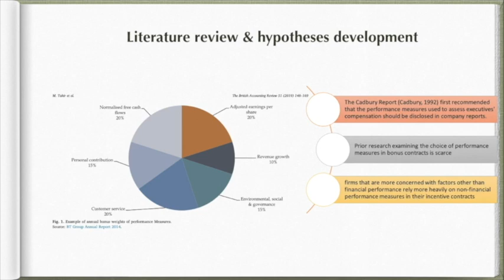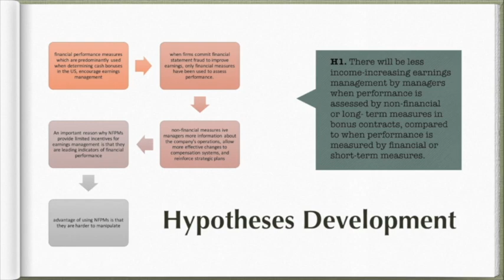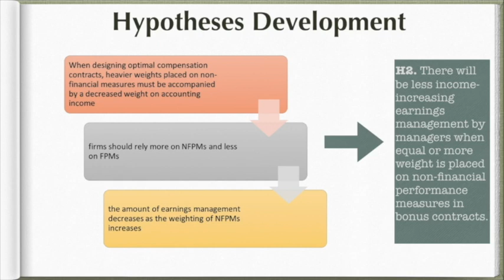Seminar Akuntansi Manajemen-Incentive Compensation 2 (Lit Review & hyp Development)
Penjelasan artikel Incentive Compensation 2 (Lit Review & hyp Development)